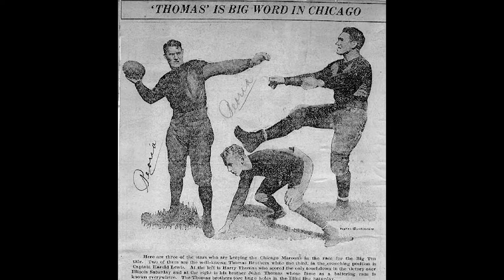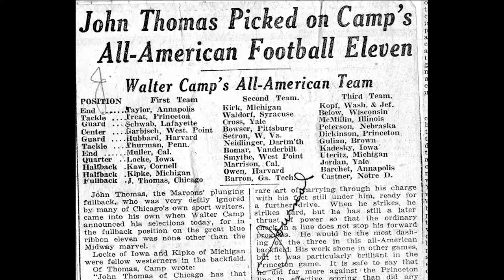2019 Athletic Hall of Fame: John Thomas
2019 Athletic Hall of Fame: John Thomas
John Thomas (class of 1924) was characterized as one of the great plunging fullbacks of the early 1920s. He played three seasons of football for legendary UChicago head coach Amos Alonzo Stagg from 1921-23. In his first season, the Maroons defeated Princeton University 9-0, which marked the first time a western team had beaten an eastern powerhouse. Thomas earned three All-Big Ten selections and was a consensus All-American pick in 1922 – one of nine consensus All-Americans in UChicago football history. The Maroons posted an 18-3-1 record with Thomas on the team.